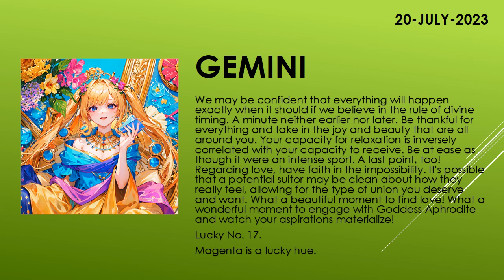Are you lucky today? | Today's Horoscope | 20th July 2023 | Daily Gemini Horoscope